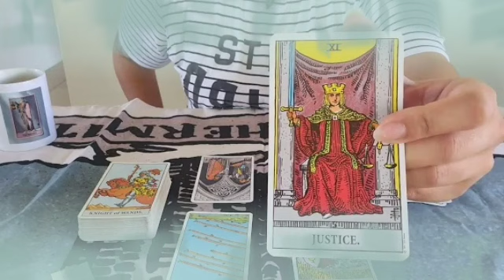برج السرطان من 21 إلى 30 يونيو 2022 // فرصتك الاخيرة😭مقابلة شخص هتكمل حلمك معاه😍خروج من أزمة🙏